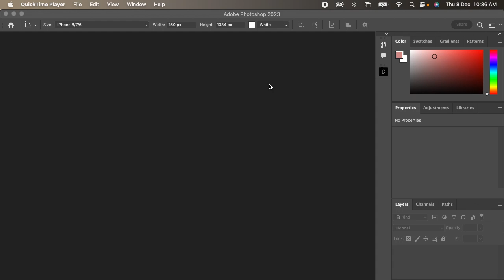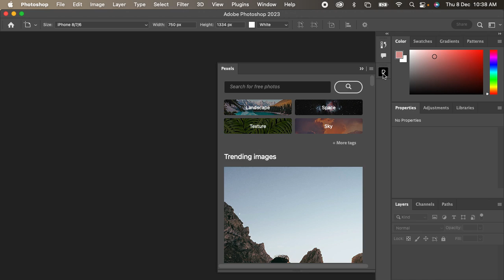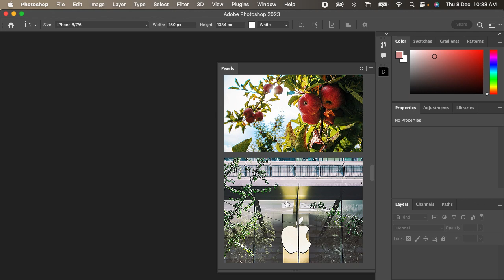Photoshop Plugin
pexels - Install Photoshop Plugins